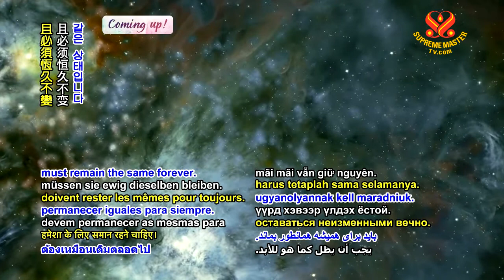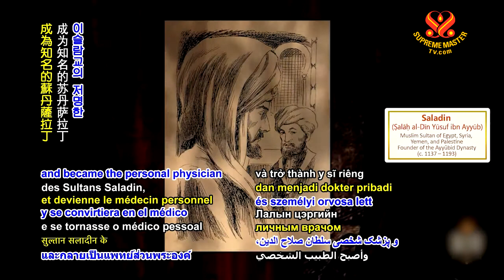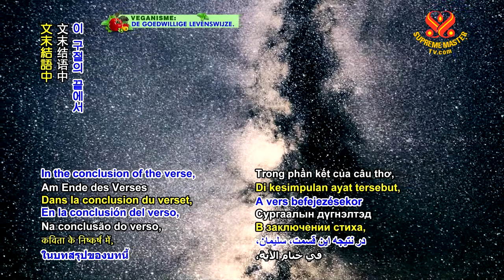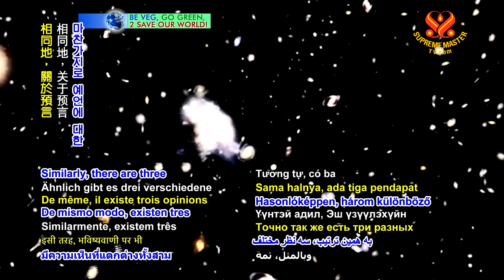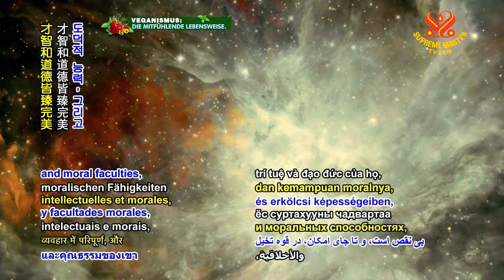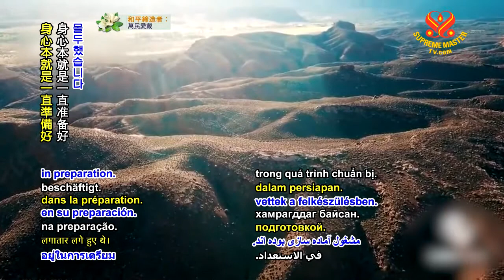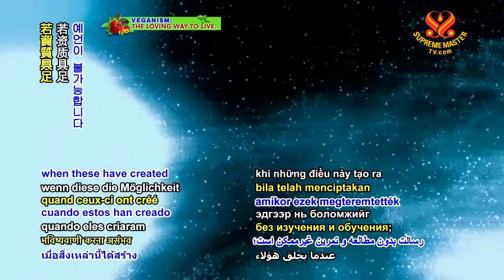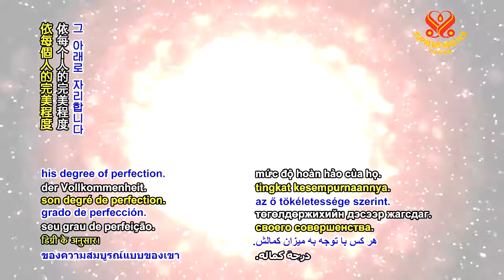1218 WOW The Eternity of the Universe: From "The Guide for the Perplexed" by Maimonides (vegetarian)